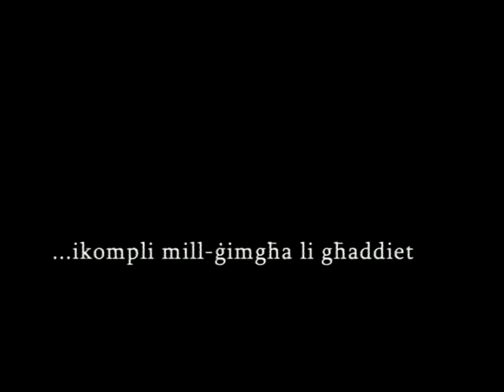Secretary General - Malta Racing Club Anthony De Bono part 2